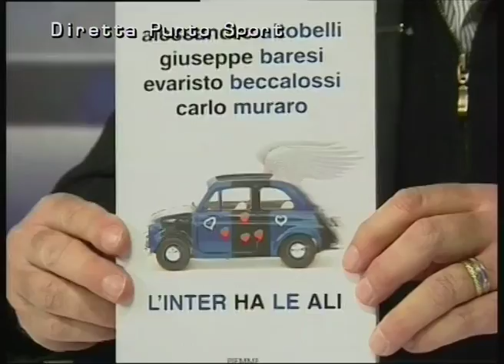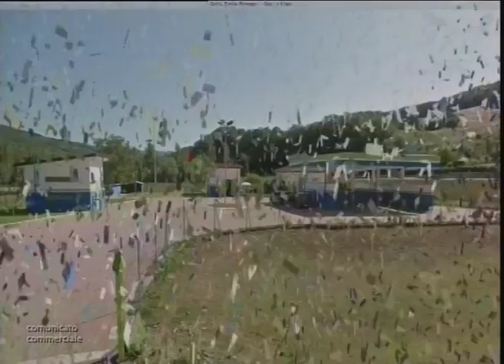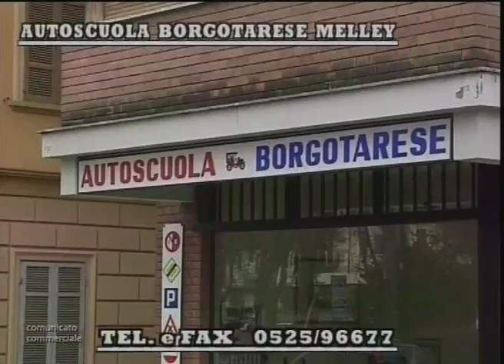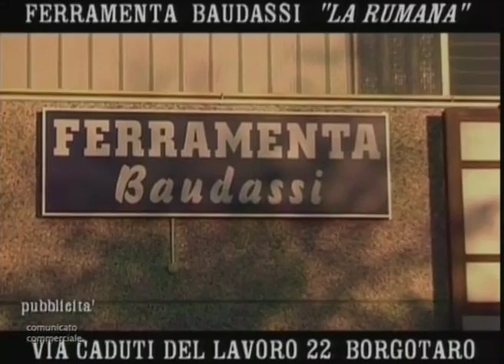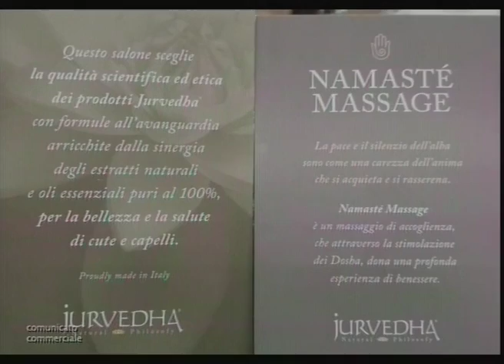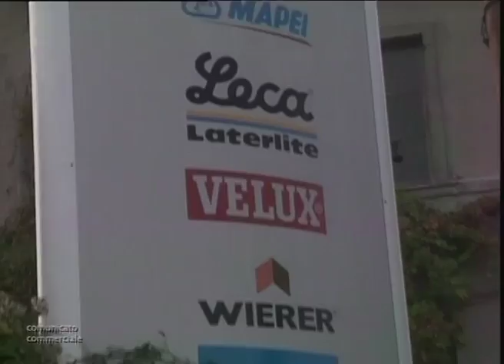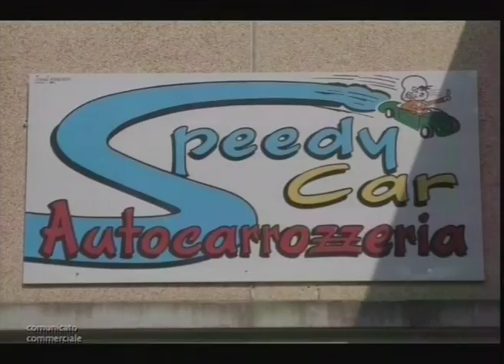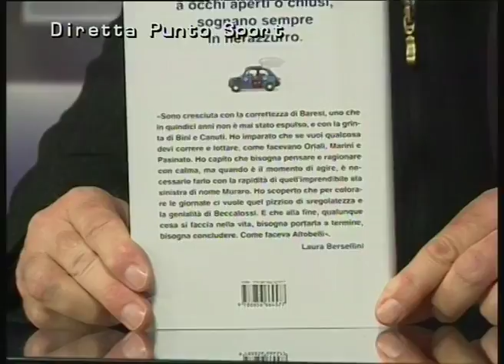Punto Sport 19-03-18